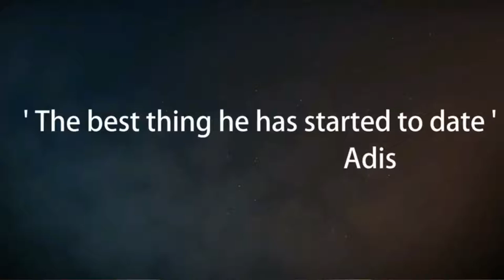Talking About the Parts Ep6 (LPQX) (S2B)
Hey Guys in this video i am talknig about the parts S2B , Ep.6

Tralier coming soon !!!

Produced by Adis
Writen by Adis

Cast:
Himself - Adis
SWAT Officer (JOHN) - Adis
Ryan - Adis
YegsTv - Adis
HellTV - Adis

Ep.6 - 3rd July 2018 with BTS !